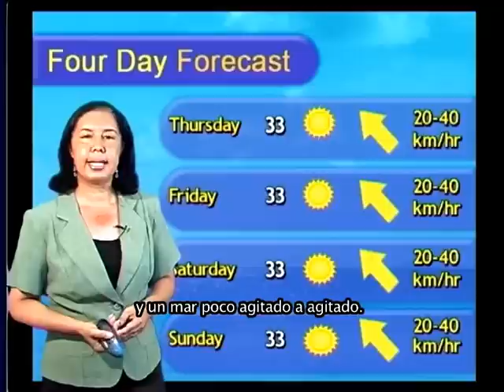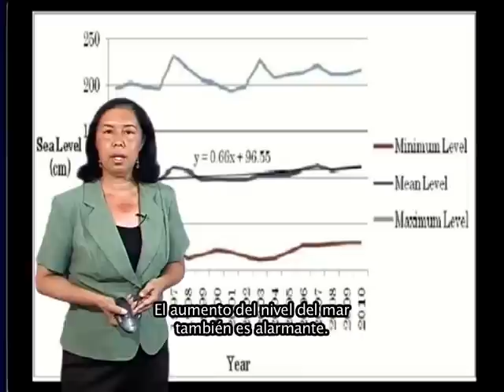WMO Weather 2050 - Seychelles (Español)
WMO Weather 2050 - Seychelles (Español), Series 3 future forecasting